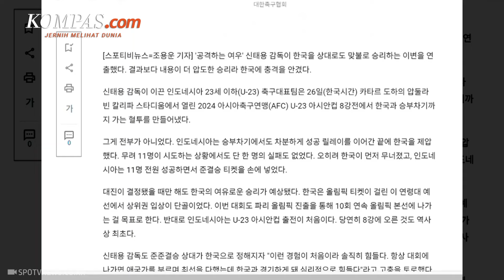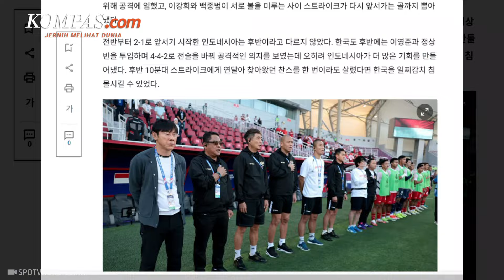Timnas Indonesia Singkirkan Korsel, Shin Tae-yong Disebut Menang KO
Timnas U23 Indonesia berhasil mengalahkan Korea Selatan pada laga perempat final Piala Asia U23 2024, Jumat (26/4/2024) dini hari WIB. Hasil ini membuat skuad besutan Shin Tae-yong melaju ke semifinal.

Kemenangan Indonesia atas Korsel membuat Shin Tae-yong mendapat pujian. Salah satu media Korsel bahkan menyebut STY seperti menang KO.

Adapun, kemenangan Indonesia atas Korsel didapat secara dramatis melalui adu penalti yang berakhir dengan skor 11-10. Sebelumnya, Indonesia dan Korsel bermain imbang 2-2 pada waktu normal dan extra time.

Penulis: Sem Bagaskara
Penulis Naskah: Hanindiya Dwi Lestari
Narator: Hanindiya Dwi Lestari
Video Editor: Hanindiya Dwi Lestari
Produser: Ervan Yudhi Tri Atmoko